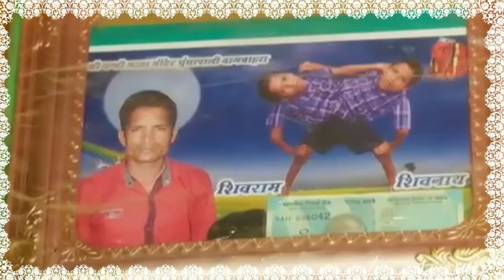20 Most Unusual People In World You Won't Believe Actually Exist!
20 Most unusual people in world you won't believe actually exist

This channel is only for celebrity information  purpose

 and all those background  information(images)(video clip) goes to real owner . 🙏🙏🙏

🌏*SOCIAL NETWORK*

Software

🤞📱Edited with:  Kine Master

Druk Celebrity Info#